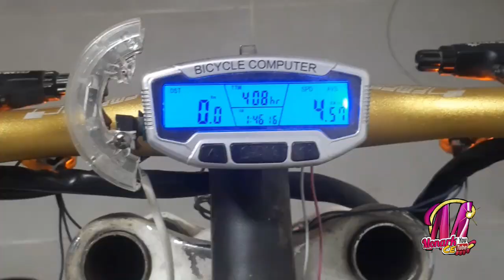Porque a Monark tá demorando?